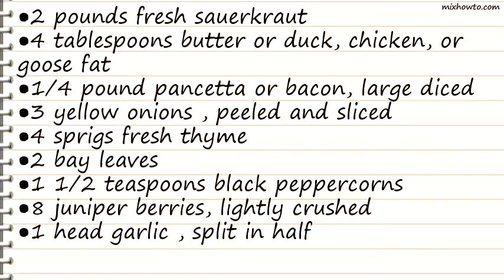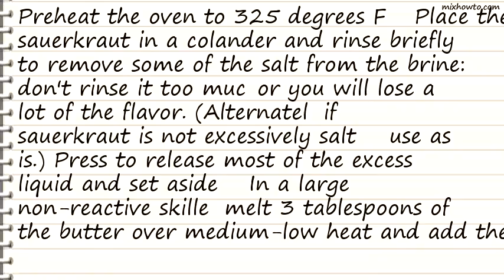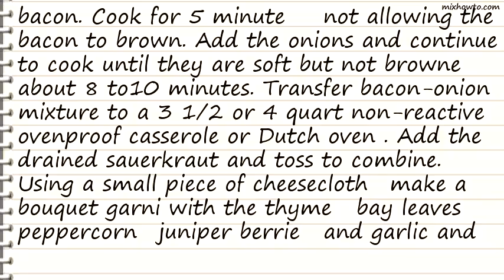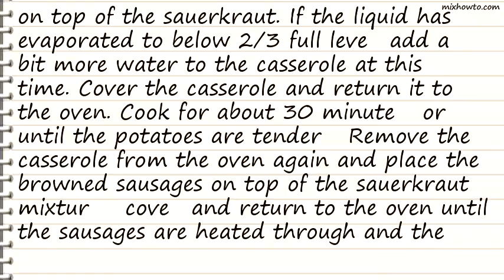Recipe Emerils Favorite Choucroute Casserole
INGREDIENTS:
●2 pounds fresh sauerkraut
●4 tablespoons butter or duck, chicken, or goose fat
●1/4 pound pancetta or bacon, large diced
●3 yellow onions , peeled and sliced
●1 1/2 teaspoons black peppercorns
●8 juniper berries, lightly crushed
●1 head garlic , split in half
●2 ham hocks, scored
●2 cups dark or amber beer, such as Abita Amber
●1 pound garlic sausage, kielbasa , or knockwurst
●1 pound bratwurst or veal sausage
●1 1/2 pounds small red new potatoes , well scrubbed and halved, if large
●Creole, whole grain, or Dijon mustard for serving